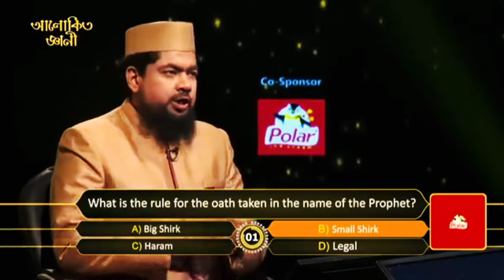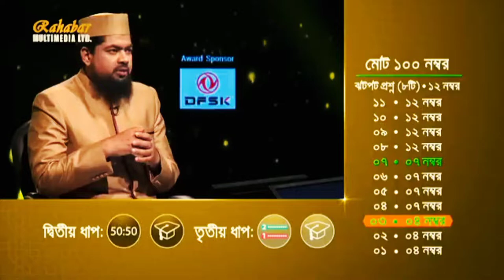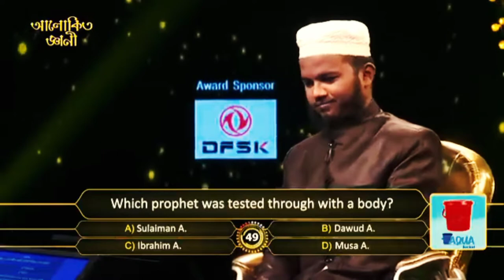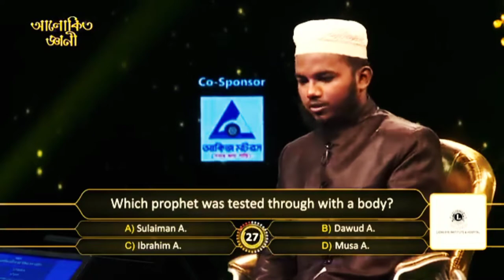নবী রাসূলের নামে শপথ করার বিধান কী? What is the law of swearing in the name of the Prophet?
ধাঁধা ১০০০
ধাধা ২৮১
bangla_quiz ৩৬৬
bengali_gk ২৫০
dhada ৪৮১
mojar_dhadha ১৫০
general_quiz ৩৬
BanglaQuiz ৩৫৫